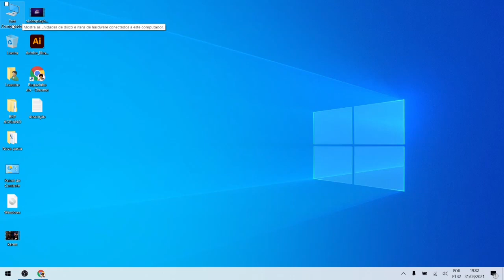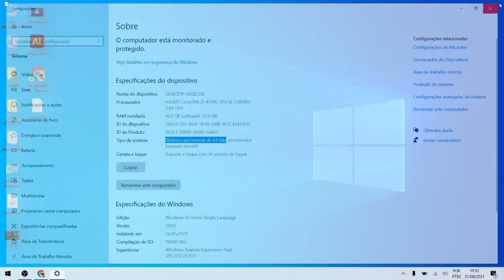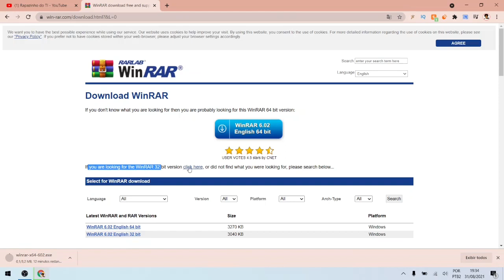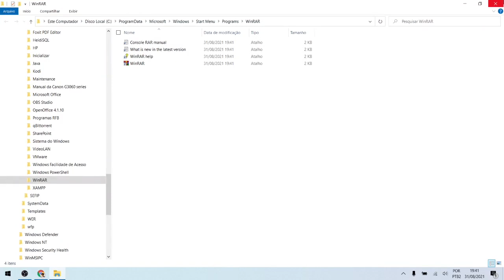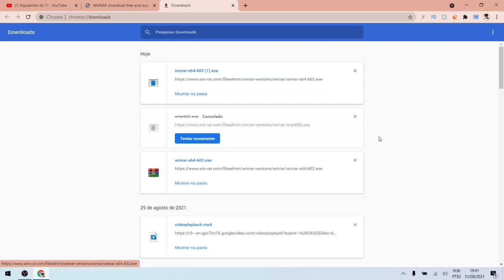Como baixar e instalar WinRAR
Instale o WinRAR 32 ou 64 bits em qualquer versão do Windows, de forma gratuita, rápida, simples e atualizado.

Winrar é um programa que permite comprimir e descomprimir arquivos nos formatos RAR, ZIP e muitos outros formatos de compactação.

✅ Curso de Excel do Básico ao Avançado.

Como resolver erro de plug-in Java do Conectividade Social ICP no EDGE sem instalar extensão

Gravação: OBS Studio
Edição: DaVinci Resolve 16
Capa/Thumbnail: Canva
Notebook Dell Inspiron 15
WebCam Logitech C920